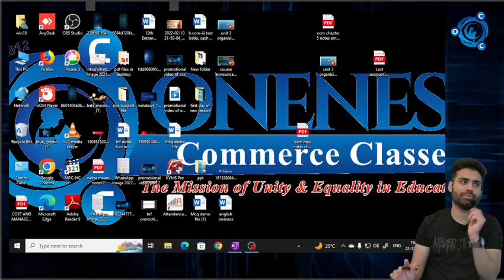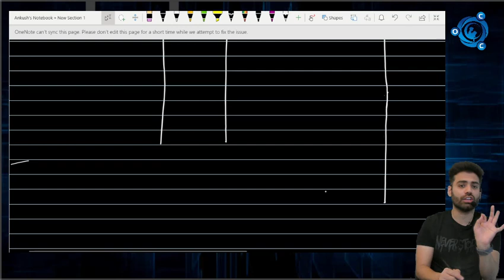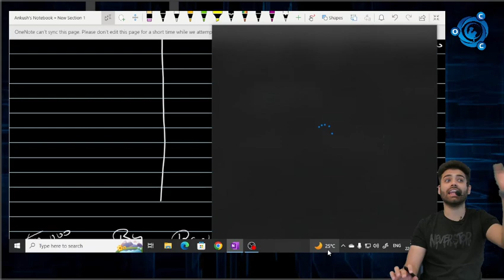Amalgamation session 3